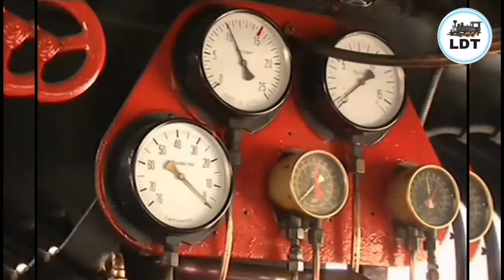HISTORIA de las LOCOMOTORAS ELÉCTRICAS de RENFE (Serie 280 al 289) [PARTE 4 Y ÚLTIMA]. 😱🤔 | LDT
LOCOMOTORAS ELÉCTRICAS de RENFE [PARTE 4 Y ÚLTIMA]:
Serie 280 "Los Diezmiles" 1:28 a 3:14
Serie 281 "Los Midi" 3:16 a 3:29
Serie 282 "Los Río abajo y Río arriba" 3:30 a 6:48
Serie 289.001 al 040 menos contando la 101 al 109 "Las SEGUNDAS Japonesas" 6:49 a 8:05 y 9:01 a 9:20
SUBSERIE 289.101 al 109 "Los TÁNDEM" 8:06 a 9:00 y 9:21 a 9:47